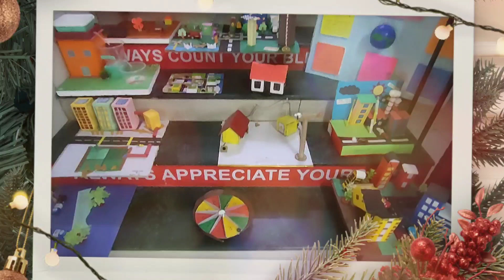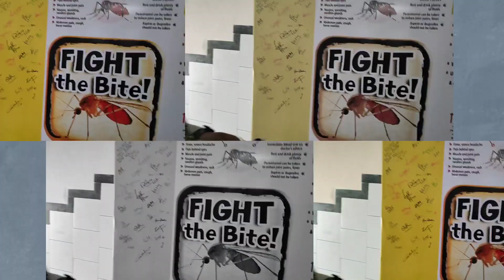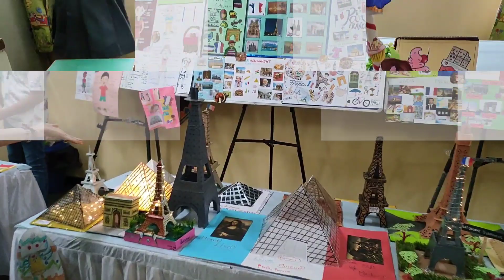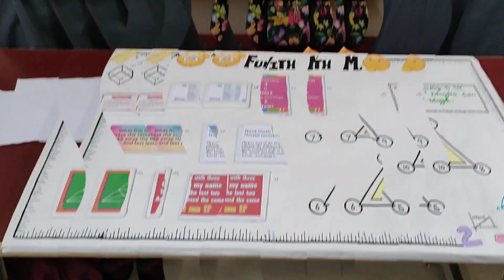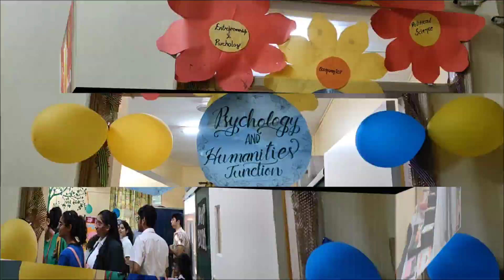|| BGSIPS L' EXPOSITION 2023 || Project Exhibition BGSIPS || BGS INTERNATIONAL PUBLIC SCHOOL ||